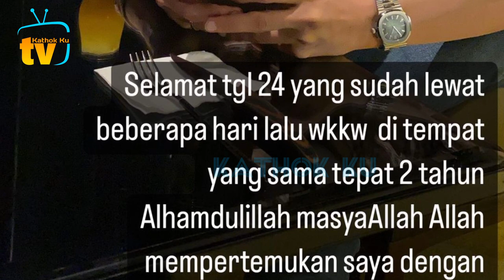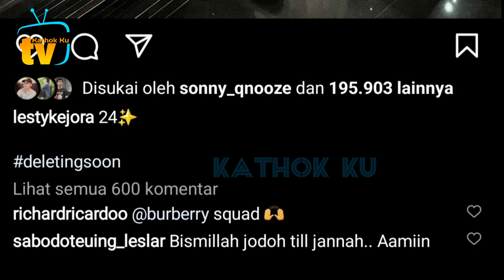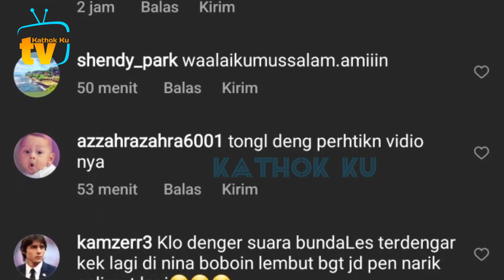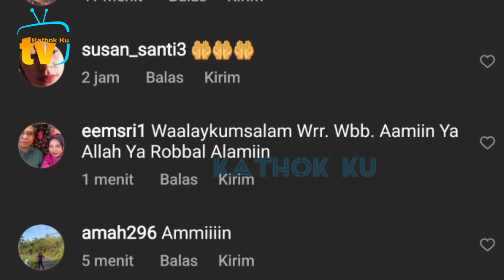Momen Romantis Lesti Billar Rayakan Anniversary leslar yg ke 2 Tahun❓️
Jangan Lupa: _
Thankz!!..